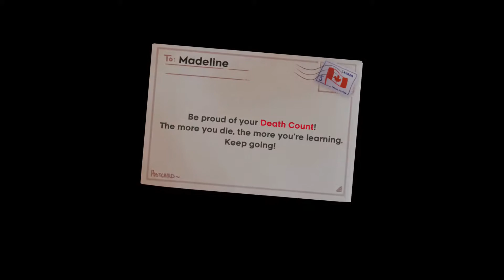Haunted Hotel - Celeste - 4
We reach a creepy hotel in the mountains on today's Celeste. This game is dope as hell.

Celeste by Matt Makes Games Inc. Old school platforming at its absolute best.